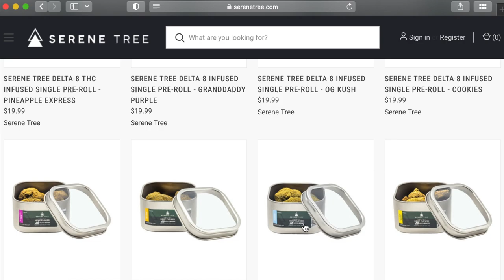DELTA 8 MOONROCK SESH 🔥 (Does it really work??) Ft. Serene Tree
DELTA 8 MOONROCK SESH (Does it really work??)

Hey Y'all! Today we trying some Delta 8 Moonrocks. I've always wanted to try Delta 8 THC so when Serene Tree reached out to give it a try I had to get some Moonrocks. Don't forget to check out Serene Tree for other Delta 8 products.